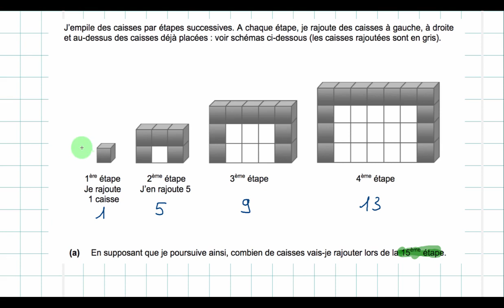Math 11H - Problème de recherche - Diplôme 2012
Résolution du problème de recherche du diplôme 2012